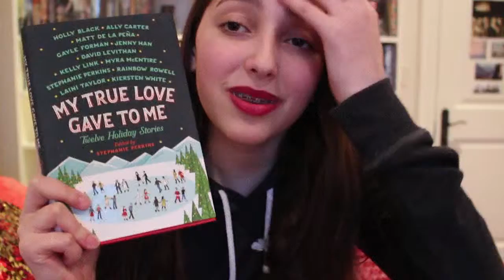MY TRUE LOVE GAVE TO ME || BOOK REVIEW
Thank you guys so much for watching! Reviews like this are pretty new for me but I think it turned out okay(:
Thank you guys for your support. I hope you have a great day and happy holidays! -Julia